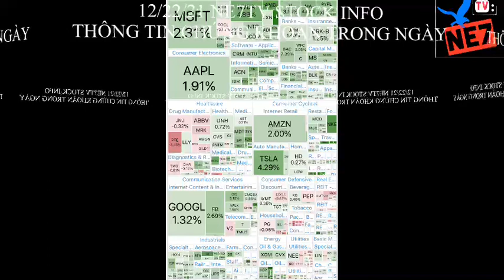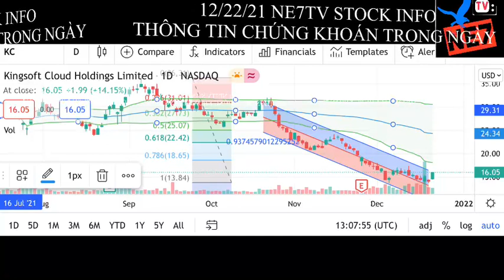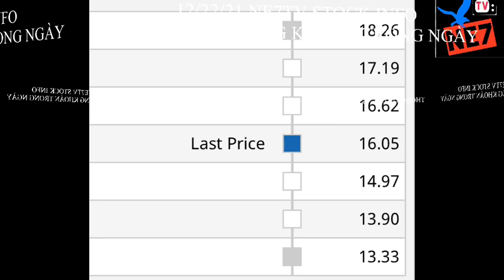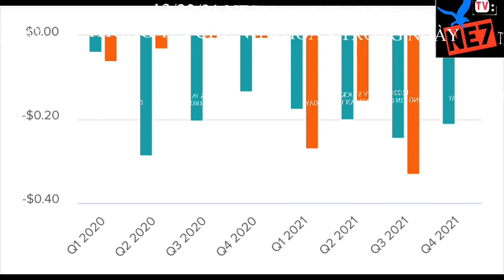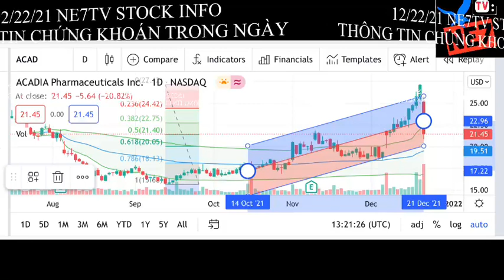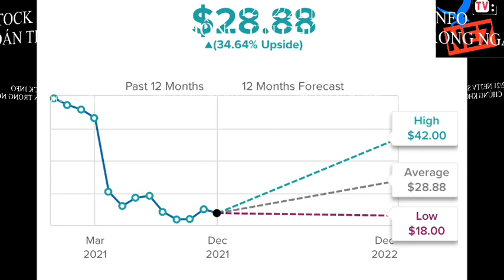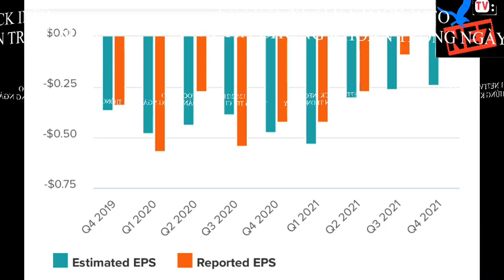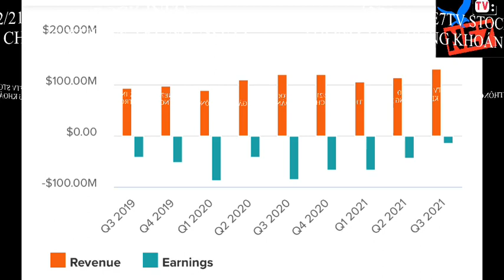12/22/21 NE7TV STOCK INFO- THÔNG TIN CHỨNG KHOÁN TRONG NGÀY